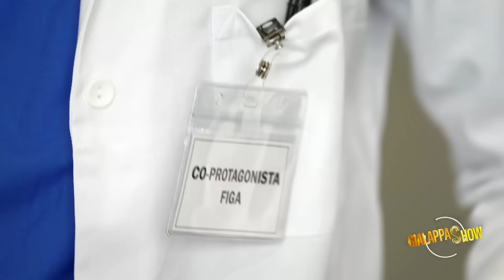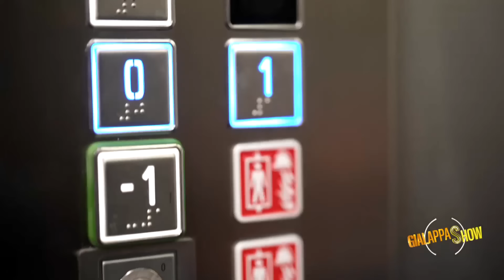GialappaShow St. 3 - Doc-Doc